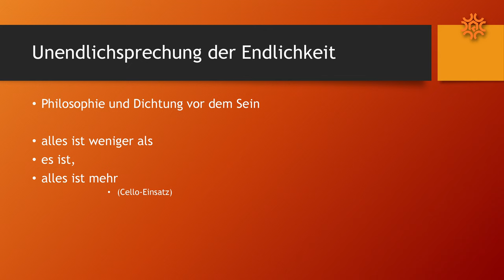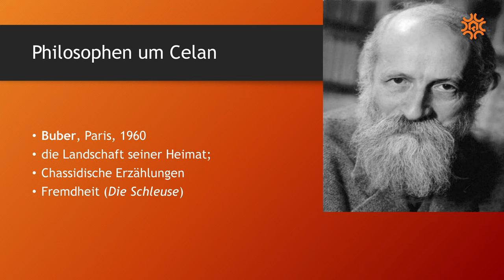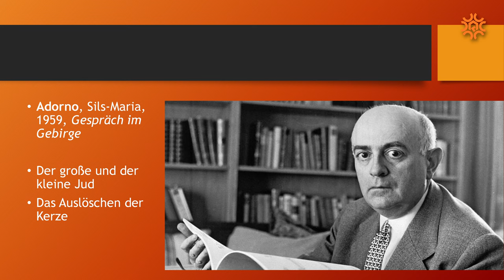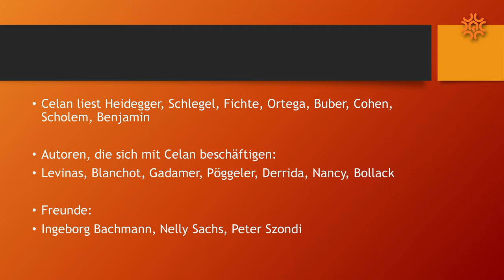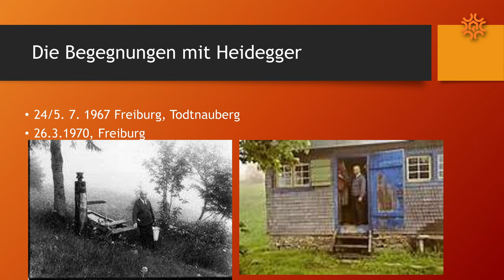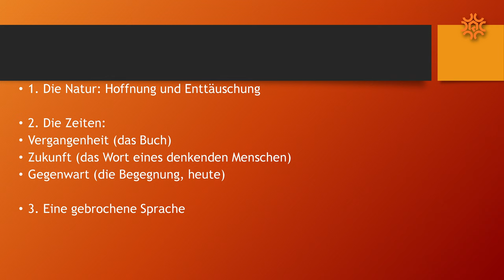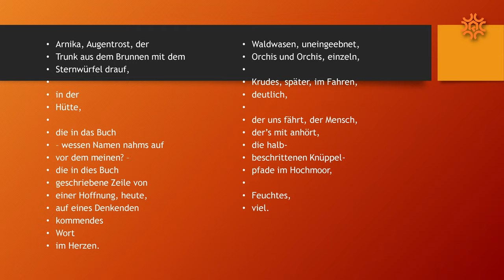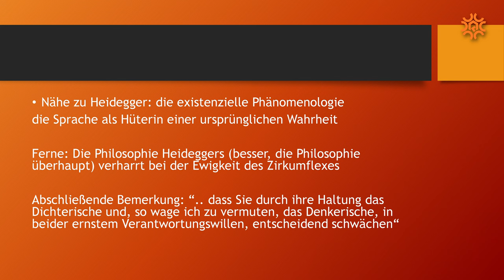Dichten und Denken - Paul Celan und die Philosophie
Das Rätsel der Zeit, ihr Schmerz, aber auch die nicht preisgegebene Möglichkeit eines Aufblitzens von Ewigkeit, durchdringt Paul Celans Ringen um das poetische Wort.

Was Gegenwart und das Leben in ihr nach der Erfahrung der Auslöschung bedeuten mag, führt den Dichter immer wieder zum Gespräch mit der Philosophie.

Der Abend mit Ugo Perone erkundet Paul Celans Zwiesprache mit Denkern wie Martin Heidegger oder Theodor W. Adorno. Selbst angesichts des Scheiterns, das in solchen Konstellationen begegnet, verwandelt Celans Gang zwischen Dichten und Denken nicht nur die Poesie, sondern auch das philosophische Fragen bis heute.